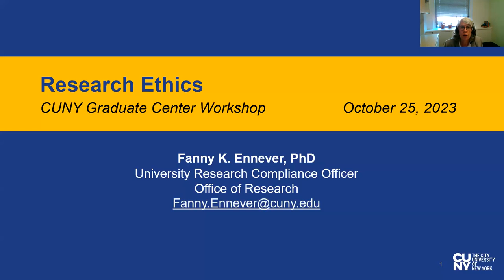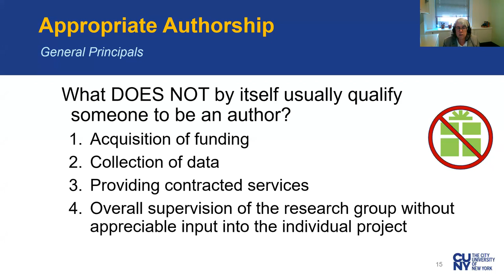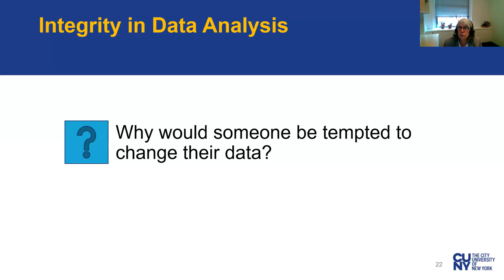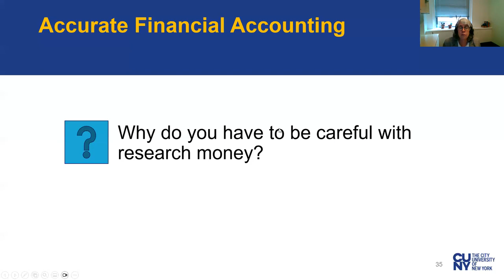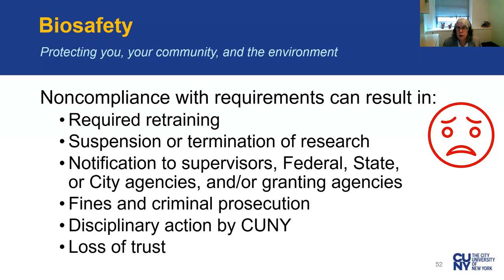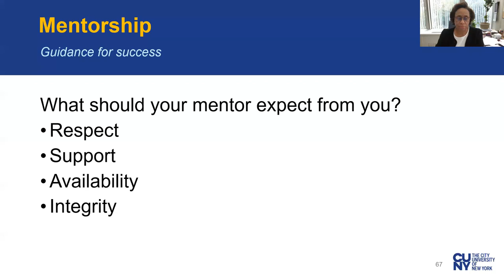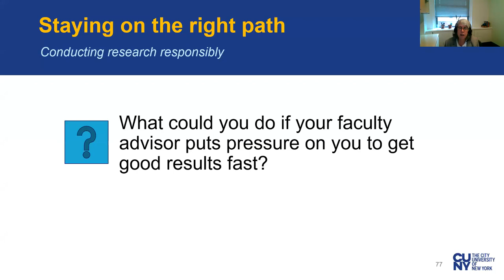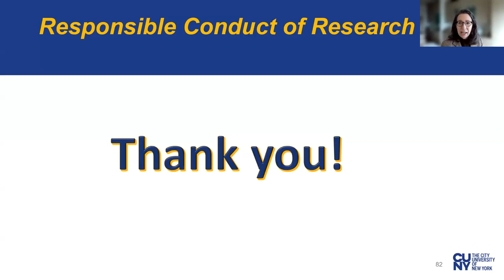Research Ethics Webinar - Fall 2023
Annual workshop for new doctoral students on ethical conduct in research. Speakers discuss good ethical practices and answer questions.